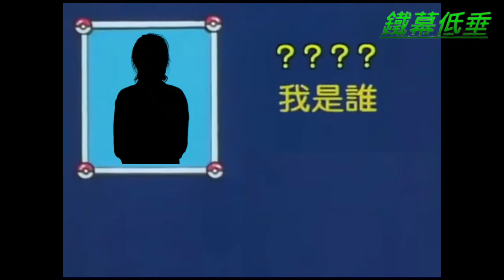國民黨的公投戰犯(下)